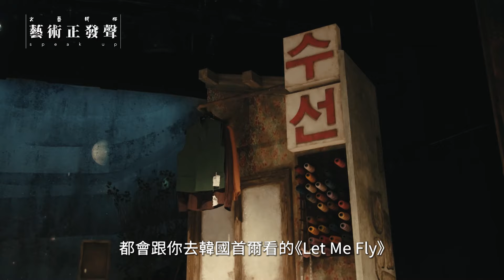《C MUSICAL》 韓國版權音樂劇大戶 小王子的冒險之旅直送台灣｜藝術正發聲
「真正重要的東西，用眼睛是看不到的。」麥田色金髮的小王子化身真人躍上舞台，將大人們最愛的童話故事唱成優美的旋律。

將這部韓國版權音樂劇帶到台灣的C MUSICAL，2016年創立以來引進無數韓國版權音樂劇，而背後推手正是義無反顧地為為音樂劇奉獻的藝術總監張芯慈。她與演員陳品伶來到《藝術正發聲》，分享兩人愛上音樂劇的瞬間，以及在音樂劇生命裡體驗的豐富人生。

曾經扛著15公斤大提琴走過十年音樂班生涯的張芯慈，以及在實驗室裡與大腸桿菌打交道的學霸陳品伶，他們的人生究竟是怎麼轉彎踏上音樂劇之路？而那之後，又發生了什麼波濤洶湧的故事…